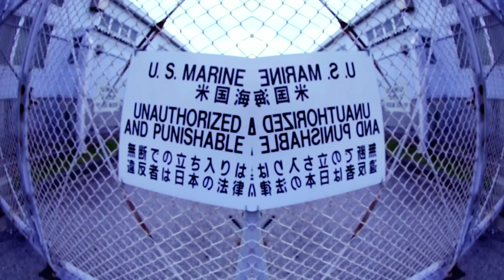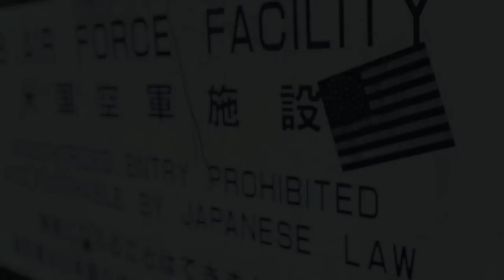51st State of Mind feat. Ritto (Official Video) [Prod by GOICHI]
51st State of Mind
Produced by GOICHI Written by KOJOE

(Livin' in the 51st state. )

Verse1
列島をさ迷う鉄骨にぶら下がるアルファベット
インターネット言霊を転送ようは面倒くせぇから魂を撤去
対人恐怖症　#1 Killa
年間に3万人が判断し自害
夢や希望も看板をしまい
政府の茶番　さんざんお芝居
見せられたあげくガンガン痛い
頭は昨夜のテキーラからみたい
好きなもんは好きで嫌いなもんは嫌い
音楽で言えなきゃ捨てたような視界
星条旗の星達とSunがRisin'
Just like America いずれ Gun が愛人
51st 背負うのは病んだバイリン
プラス大和魂も半端無いし
ブランド Bitches シャンパンに Divin'
フェラーリ乗った成金を簡単に愛し
こじきも要らねぇさ残飯は内心
晩餐したいしあと挽回し会心
の一撃食らわす　死ぬ前に
おいこじきのおっさん　その話
俺も乗ったわ

Verse2
俺達は一体何処に行くんだろう?
物に溢れ豊かな国だけど
何故にお前はそんな悲しい目をするの?
Maybe 何かがMissin'
でも皆見て見ない振り　何でだろう
でも誰かがちゃんと Listen
してるはずだから
歌い続けるだけ

なぁ　だろ
何か歯がゆいだろ
忘れかけた悲しい過去
背負ってじぃちゃん達が守った居場所
行方不明になった魂をFollow
戦争を知らないひ孫
俺達はきっと何もかも
失った時に初めて見える真実
じゃ後の祭

Hook
(Kojoe)
Livin' in the 51st state of mind
It was all written 何かが Missin'
I'm a Jap & Proud they say it's forbidden
Did u know we
(Ritto)
この国が平和だと誰が決めた
民の怒り痛み I'm a ウチナンチュ
あぎじゃびよ〜

Verse(Ritto)
上質の笑みの裏何も気にせず叫ぶ
真実とUnity
どうしたらいい？
俺達敗北背負った日本人らしい
基地ある故犯罪は酷さ
チャミーするチャイニー歪んだ有り様
レイプ後軍人逃げ込むベース
軽罰で踊る権力のスペース
すれ違う正義アメリカンジャパニーズ
沖縄奪えば金になるやんに？
広島・長崎外せん視線
震災前から此処は最前線
愛持って「琉球を返せ」この言葉冷静に聞くと恐いね
誇り唯一無二いたわり
やしが俺達は？